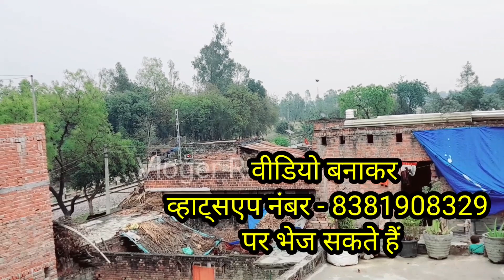गोरखपुर मैलानी एक्सप्रेस एवं लखनऊ मैलानी पैसेंजर और सीतापुर मैलानी पैसेंजर का देखे ऐक्शन व्यू| Train